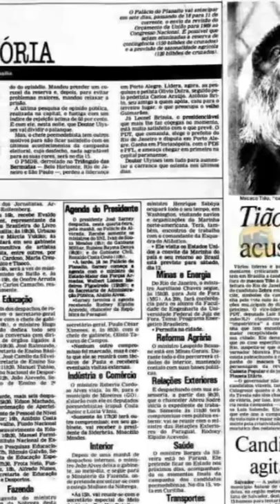O MACACO QUE QUASE VIROU PREFEITO DO RIO DE JANEIRO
Você sabia que o Rio de Janeiro já tentou eleger um macaco para prefeito?

O Macaco Tião tornou-se uma celebridade no Brasil, quando em 1988, foi lançada sua candidatura à Prefeitura do Rio de Janeiro pela revista humorística Casseta Popular, com apoio do deputado Fernando Gabeira (PV), como forma de voto de protesto. O resultado foram 400 mil votos, o que colocaria Tião como o 3º mais bem-colocado nos resultados, caso sua candidatura fosse validada pelo Tribunal Regional Eleitoral.

Tal fato colocou-o no Guinness World Records como o chimpanzé a receber mais votos no mundo.

Isso foi possível pois na época ainda não usava-se urna eletrônica, e então os votantes podiam escrever qualquer coisa na cédula de papel. Porém, a partir do pleito de 1996, a urna eletrônica passou a impedir que as pessoas votassem em Tião, pois ele não estava previamente cadastrado no sistema.